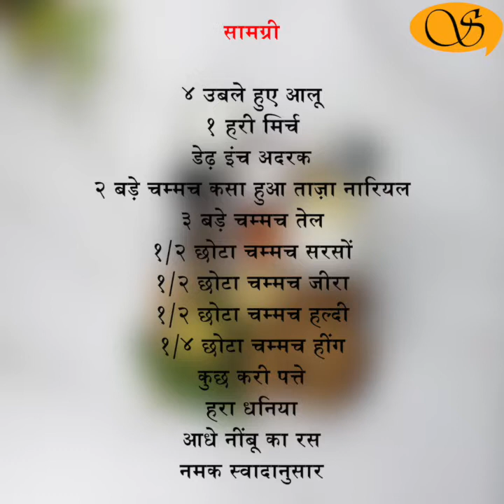Ginger Potato/ अदरकी आलू/ अदरक के स्वाद से भरपूर स्वादिष्ट उबले आलू की सब्जी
Ginger Potato

Aloo is a staple and safe vegetable to cook as it is universally loved. Today I am sharing a quick and easy way to make the potatoes. This tastes yummy and can be made during the month of Shravan, or for those who do not have onion or garlic. This preparation tastes the best when served with fried Puri. Normally we make this preparation during festivals and weddings where no onion no garlic food is preferred.

Ingredients

4 boiled Potatoes ४ उबले हुए आलू
1 Green Chilli १ हरी मिर्च
1.5 inch Ginger १ १/२ इंच अदरक
2 tbsp Fresh grated Coconut २ बड़े चम्मच कसा हुआ ताज़ा नारियल
3 tbsp oil ३ बड़े चम्मच तेल
½ tsp Mustard Seeds १/२ छोटा चम्मच सरसों
½ tsp Cumin Seeds १/२ छोटा चम्मच जीरा
½ tsp turmeric powder १/२ छोटा चम्मच हल्दी
¼ tsp Asafoetida १/४ छोटा चम्मच हींग
Few Curry leaves  कुछ करी पत्ते
Fresh Coriander हरा धनिया